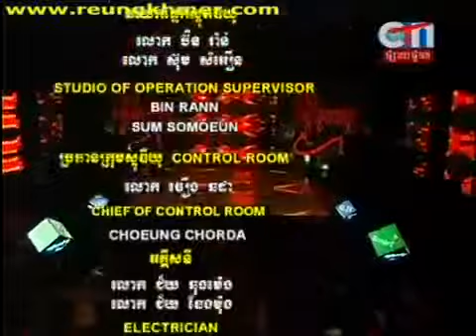CTN Comedy Peak Mi 25 08 2013 Pel Na Min Mok Mok Chom Pel Ning